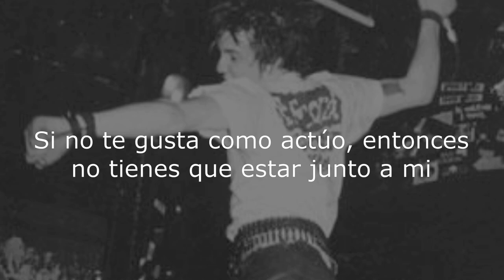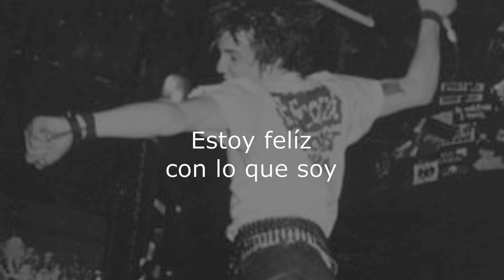Osker - Life Sucks (Subtitulada)